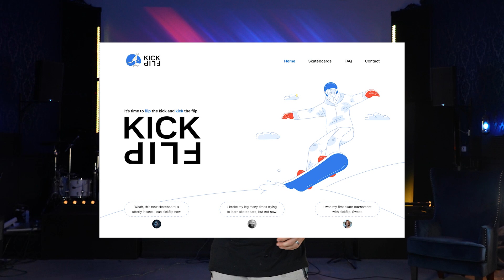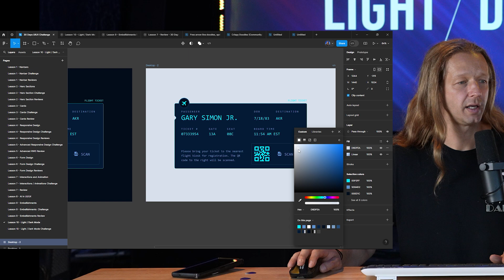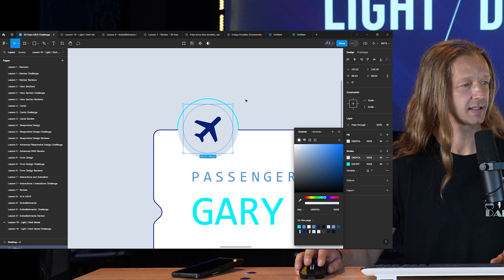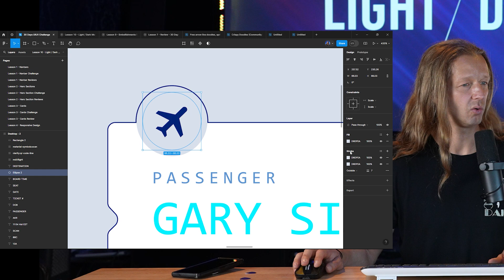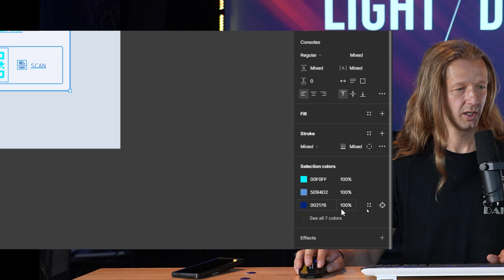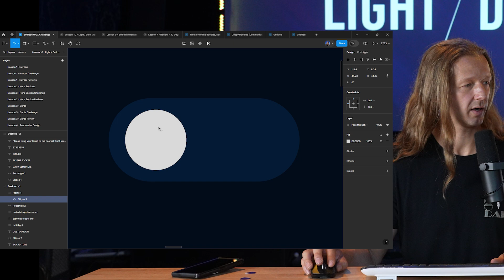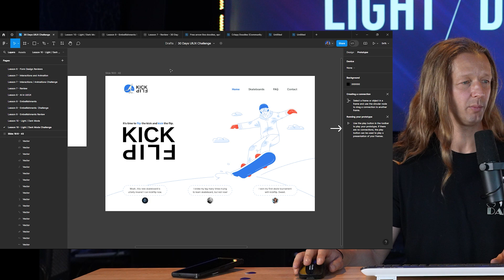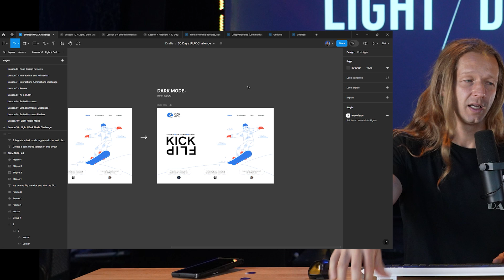The UI/UX of Light / Dark Mode Design (Challenge)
-- Today, we're going to take a design and make a light mode version of it, and then I'm introducing a challenge where you take a "light mode" design and make a dark mode variation of it.

IMPORTANT: Make sure to submit your challenge by 2PM EST today (6/25/24) for a chance at being reviewed. I can't guarantee I will review all submissions, I just don't have enough time! Try to be early.

SUBMISSION Instructions:
1. Open the Figma community file above.
2. Watch the entire video.
3. Open the "Lesson 10 - Light / Dark Mode Challenge" page and complete the design based on the requirements outlined in this video.
4. In Figma, click "Share" and click "Copy link".
5. and paste the link into a new comment, and share it with the hashtag 30daysuiux -- Also, mention me / follow me if you wish

That's it! One entry per person.